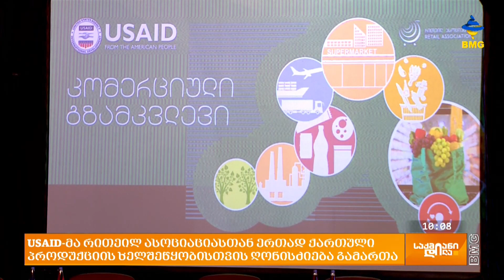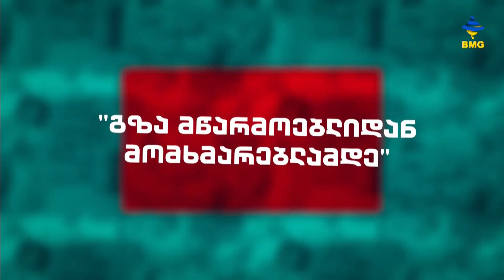როგორ უნდა გამარტივდეს ადგილობრივი ნაწარმის შეტანა ქსელურ მარკეტებში?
USAID-ის სოფლის მეურნეობის პროგრამამ რითეილ ასოციაციასთან ერთად მათი ხელშეწყობის მიზნით ღონისძიება გამართა, რომლის მიზანიც ადგილობრივ საცალო ქსელებში ქართული პროდუქციის განთავსების სტიმულირება და ქართული პროდუქციის შიდა ბაზრის გაფართოება იყო.

ღონისძიება მოიცავდა სამ კომპონენტს - რითეილ ასოციაციის მიერ შემუშავებული კომერციული სახელმძღვანელოს პრეზენტაციას; პანელურ დისკუსიას, რომელზეც განსაკუთრებული ყურადღება დაეთმო საცალო ქსელების და მომწოდებლების წინაშე არსებულ გამოწვევებს; B2B შეხვედრებს ქსელებსა და მწარმოებლებს შორის. აღინიშნა, რომ მსგავს ბიზნეს-შეხვედრებს პროგრამის ბენეფიციარებსა და საცალო ვაჭრობის ქსელების წარმომადგენლებს შორის დიდი მნიშვნელობა აქვს ინფორმაციის გაცვლის და ბიზნეს-კავშირების დამყარების კუთხით.

სტუმრები: მარიამ თევდორაძე - USAID-ის სოფლის მეურნეობის პროგრამის ბიზნეს სერვისების კომპონენტის ხელმძღვანელი;
 ია ნადირაშვილი - რიტეილ კონსულტანტი, კომერციული გზამკვლევის თანაავტორი;
მირანდა მანჯგალაძე - რიტეილ ექსპერტი, კომერციული გზამკვლევის თანაავტორი;
სოფიო ქაშაკაშვილი - "რითეილ ასოციაციის" გამგეობის თავმჯდომარე.